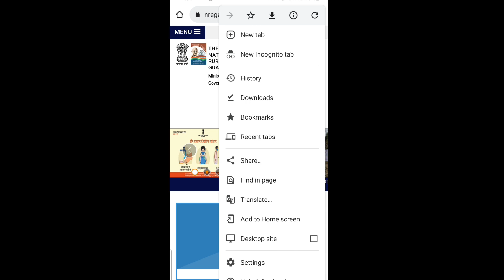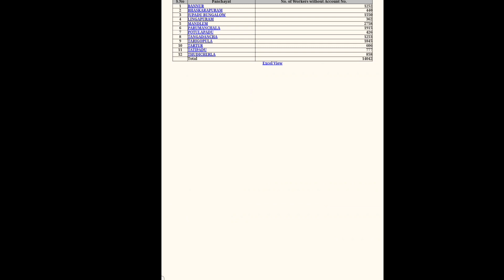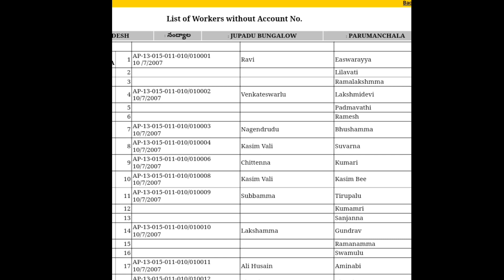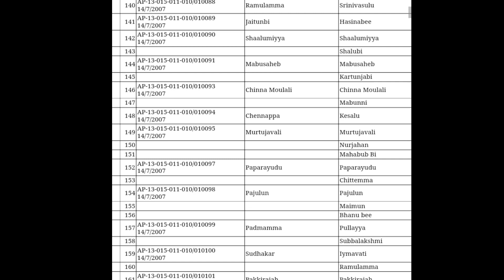Nrega Number of worker without bank account number and adhar details check| nrega nic ap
how to check upadi hami pathakam balance online
Upadi hami balance check
Karuvu Pani Money Check
upadi hami pathakam
upadhi hamiamount checking
Upadi hami pathakam mates balance check
nrega app download
mgnregs ap payment status
Upadi hami mates balance check
Karuvu Pani  Mates payment Check
nrega nic ap
nrega balance check
Upadi hami pathakam balance check online 2022
upadi hami pathakam
nrega mate payment check
Karuvu Pani Money Check telugu